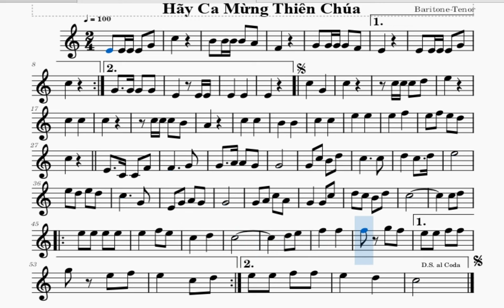Hãy Ca Mừng Thiên Chúa - Baritone_Tenor (Đọc nhạc)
Các bạn có thể vào phần danh sách của trang để thấy chi tiết từng bài và từng bè nhá. Video chỉ mang mục đích hỗ trợ thêm cho các bạn mới tiếp cận nhanh được bản nhạc để thổi kèn, có thể còn sai lệch hoặc chưa đầy mong mọi người thông cảm!